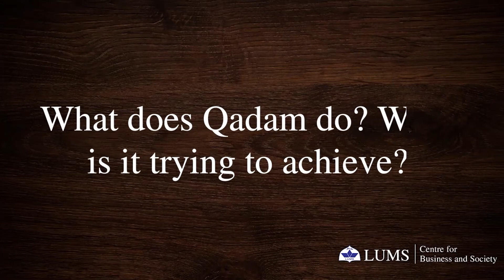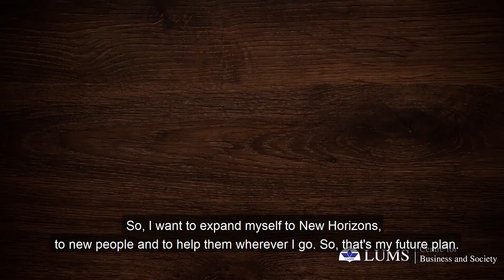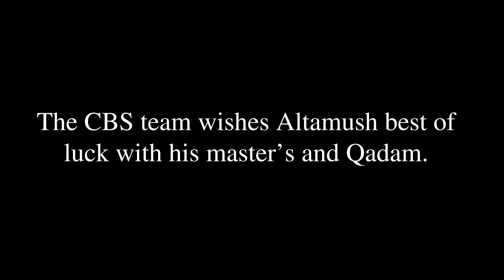Inspiring Voices Series: Altamush Saeed, Founder Qadam